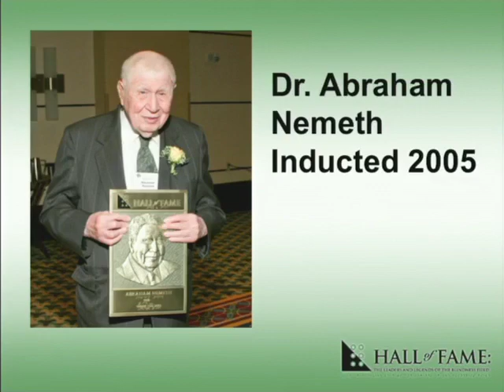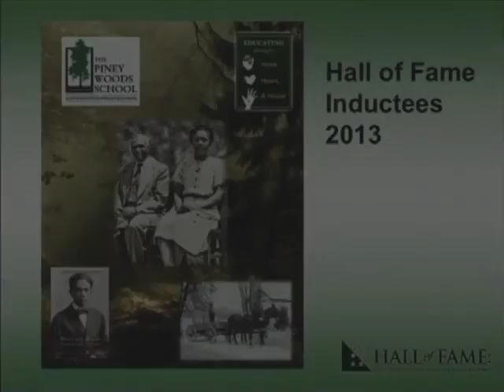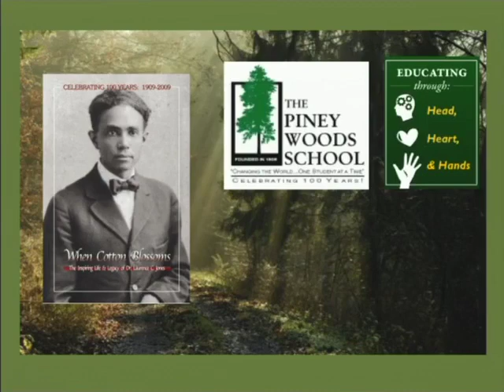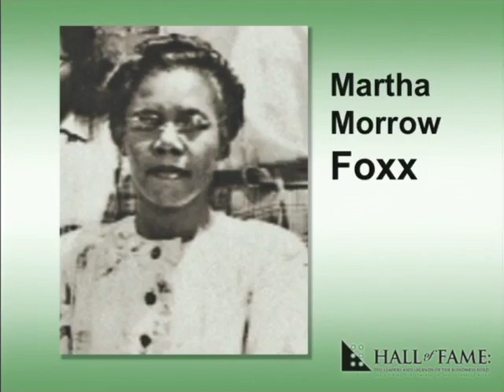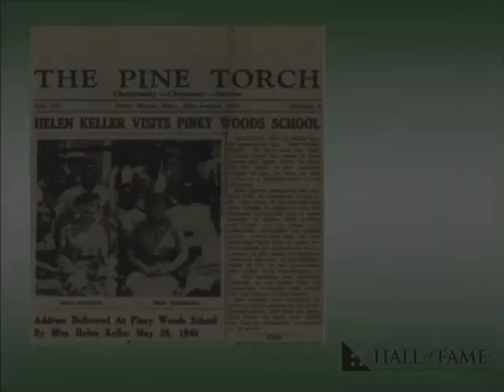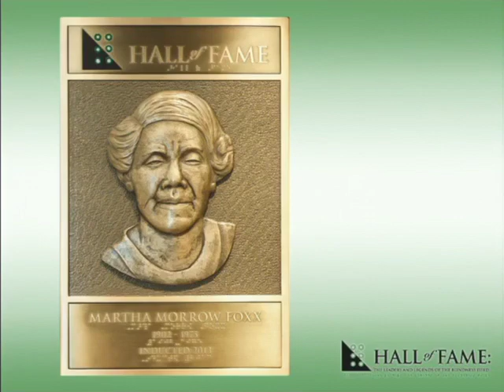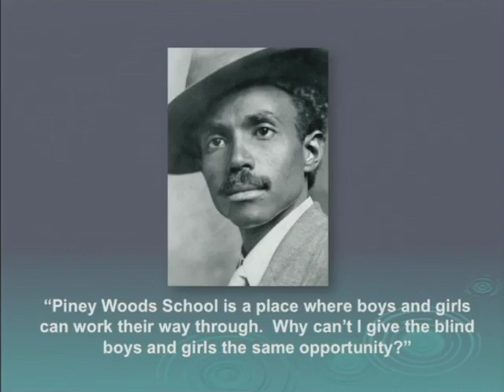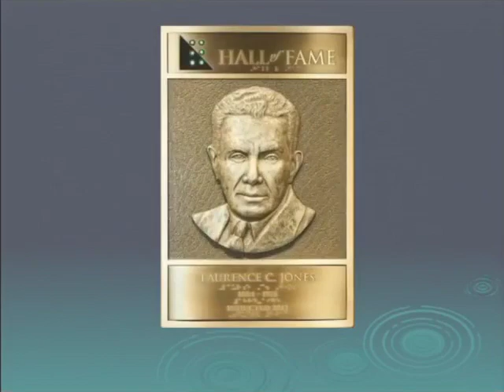2013 Laurence C. Jones, and Martha Morrow Foxx inductions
It was Friday evening, October 18, 2013, in Louisville, KY when the 51st and 52nd legends of the blindness field, Martha Morrow Foxx and Laurence C. Jones, were inducted in to the Hall of Fame. The venue was the Hyatt Regency Hotel and the event was a part of APH's 145th Annual Meeting. The ceremony began with a video showing all 52 inductees immediately followed by Hall of Fame Curator Bob Brasher sharing a bit of the history and purpose of the Hall. From there, B.J. LeJuene, of MS State, shared the evolution of the unique place of hope and learning in rural Mississippi that set the stage for our heroes; the Piney Woods Country Life School.

Dr. Rosie Pridgen then presented a spirited induction of Martha Morrow Foxx. Responding with heartfelt reflections of Mrs. Foxx, was former student Napoleon Campbell. The induction of Dr. Jones was deftly handled by B.J. with his grandson, Laurence C. Jones III, offering very special remembrances. Joining us for this unforgettable ceremony were Hall of Fame Inductees Alice Raftary (2002) and Dr. Richard Welsh (2008), twenty-six members of the Jones family, and student of Mrs. Foxx, Barbara Hadnott.

On that very special night, the Hall inducted and celebrated two courageous heroes who improved and changed the course of education and, in the process, immeasurably improved the lives of countless students and families for the better. To be inspired by their achievements, please visit their Hall biography pages.